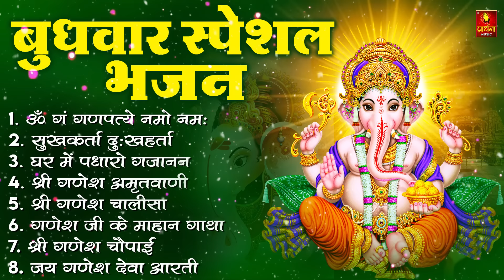बुधवार भक्ति भजन: गणेश अमृतवाणी 2024 | गणेश मंत्र | गणेश आरती | ॐ गण गणपतये नमो नमः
Chanda Pop
Shree Bhakti
Lord Bhakti
God Bhakti
Bhagwan Bhakti
Jai Bhakti
Jay Bhakti
Karma Bhakti
Peace Bhakti
Value Bhakti
Sanskar Bhakti
Hindu Bhakti
Religion Bhakti
Bhajan Bhakti
Aarti Bhakti
Song Bhakti
Chalisa Bhakti
Praise Bhakti
Mantra Bhakti
Meditation Bhakti
Mind Bhakti
Devotional Bhakti
Guru Bhakti
Divine Bhakti
Temple Bhakti
Pooja Bhakti
Archana Bhakti
Ram Bhakti
Sita Bhakti
Shiva Bhakti
Shankar Bhakti
Ganesh Bhakti
Ganpati Bhakti
Krishna Bhakti
Laxmi Bhakti
Saraswat Bhakti
Hanuman Bhakti